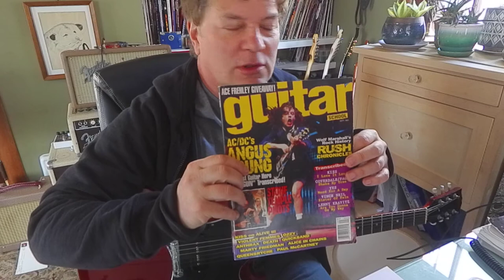R U Gonna go My Way? Intro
A great riff!

Do you remember guitar magazines?

I created a 46 page book about chords. Would be glad to send you one.

I offer private lessons on Zoom for $30 a half hour. Thanks so much for jamming with me on my channel. I enjoy it greatly!